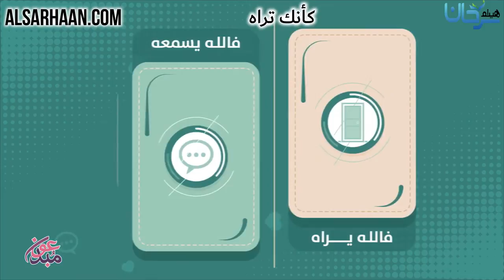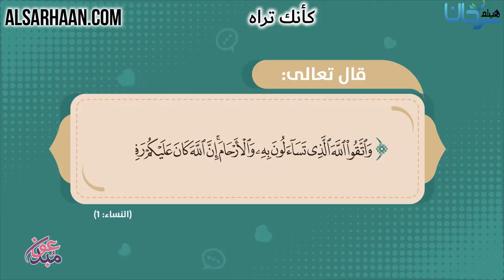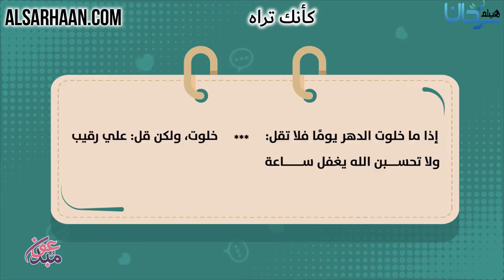كأنك تراه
الإيميلEmail